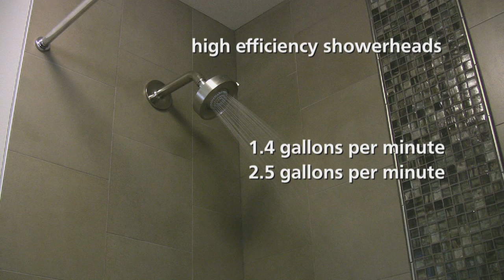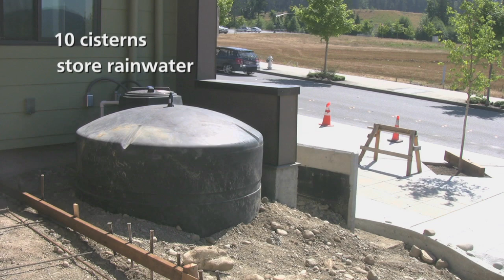Net Zero Water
We feature zHome as an example as well as the Bertschi School. We also feature an excellent new policy paper developed by the Cascadia Green Building Council to accelerate the adoption of Best Management Practices toward net zero water; the integration of closed-loop systems with a focus on rainwater harvesting, greywater reclamation, and onsite wastewater treatment including composting toilets.